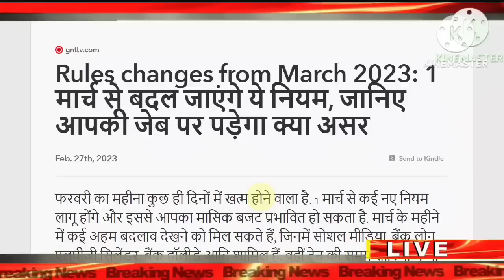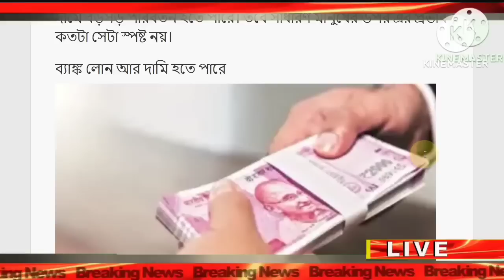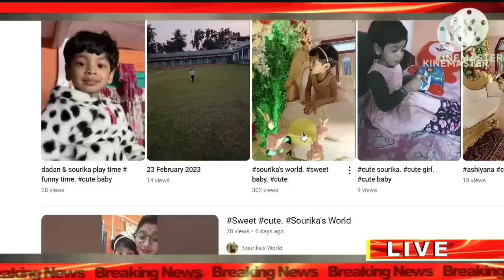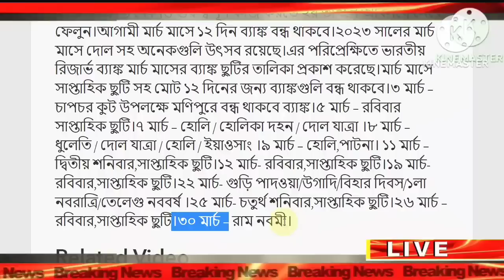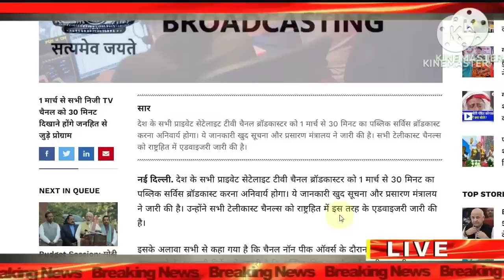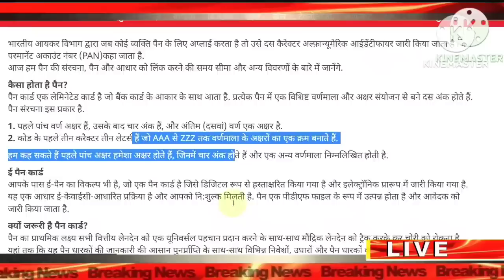1 মার্চ থেকে বদলে যাচ্ছে নিয়ম, ব্যাংক লোন,LPG gas,GST সমেত 10টি বড় পরিবর্তন New Rules Pm Modi News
1 মার্চ থেকে বদলে যাচ্ছে নিয়ম, ব্যাংক লোন,LPG gas,GST সমেত 10টি বড় পরিবর্তন New Rules Pm Modi News